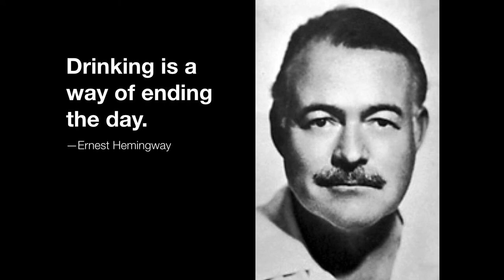02 "NOTO × SAKE" | Erii Urakawa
■Erii Urakawa ( 浦川絵里衣 )
Rich, clear,mellow and fruity. Erii Urakawa loves Japanese sake!
She loves Noto's  sake in particular among all the sake in all over Japan.
Such she will tell you how to enjoy a nice sake.
Some people think about sake that is too strong and makes hangover.
But there is also the sake of a new type.
Look for the sake that fits you, should you enjoy because there are a lot of delicious Sake in Noto peninsula.
And finally, she concludes with the famous words.
"Drinking is a way of ending the day."-Ernest Hemingway

日本酒が大好きな浦川さん！
日本じゅうの酒の中でも、特に能登の酒が大好きだといいます。
そんな彼女が、素敵な日本酒の楽しみ方を教えてくれます。
そして彼女は最後に、ある言葉で締めくくりました。

The NOTOxGIAHS English Presentation will be held on Mar.2nd,2014(Sun) !
Please join us and find out the real Japan in Noto.

[ About NOTOxGIAHS ]
College students talk about GIAHS in Noto peninsula in English and archive their talk on Youtube.

[ About GIAHS ]
Globally Important Agricultural Heritage Systems (GIAHS) are defined as "Remarkable land use systems and landscapes which are rich in globally significant biological diversity evolving from the co-adaption of community with its environment and its needs and aspirations for sustainable development". GIAHS: About the Future not the Past

[ NOTOxGIAHSとは ]
世界農業遺産に認定された能登の価値を、学生達が自ら学び、英語でプレゼンテーションし、その模様を世界発信する、新しい「国際情報発信＆グローバル人材育成」事業です。

「世界農業遺産は過去ではなく未来について語ることだ」（世界農業遺産基金パルヴィス代表）
次世代の持続可能な社会の実現に向け、能登の「知恵」を世界にシェアします。